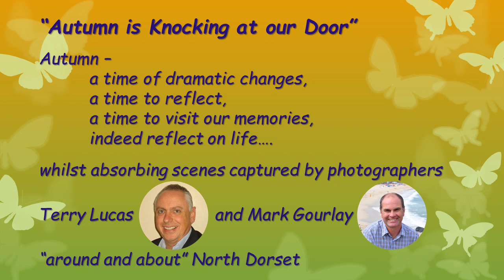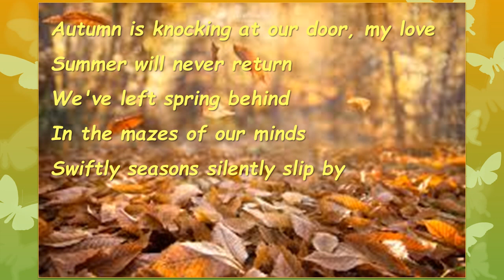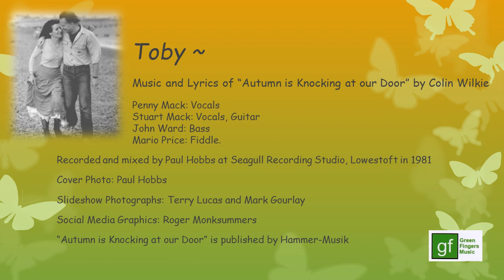Penny & Stuart Mack - Autumn is Knocking at our Door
"Autumn is Knocking at our Door" from the album "Toby".
Music and Lyrics by Colin Wilkie.
Performed by Penny and Stuart Mack.